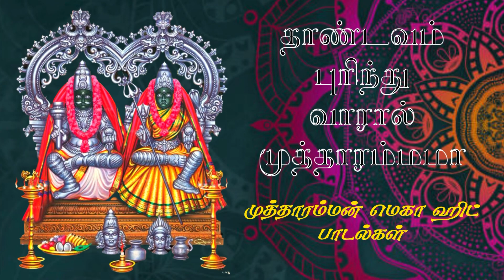தாண்டவம் புரிந்து வாரால் முத்தாரம்மன் பாடல் - முத்தாரம்மன் பாடல் - குலசை தசரா